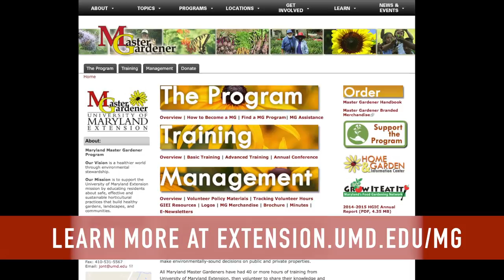Master Gardeners Course Starts February 18th